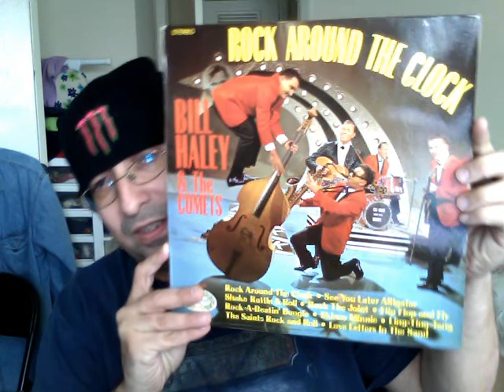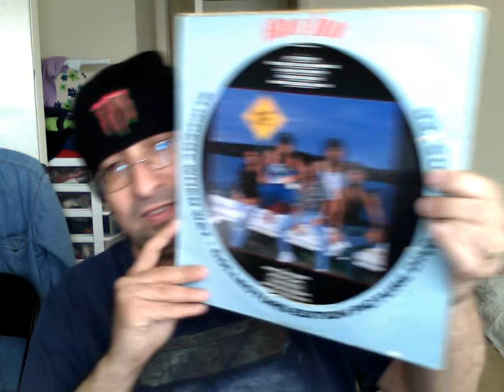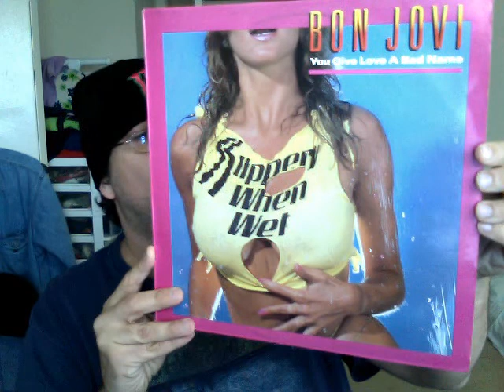Locos random records part-1.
I am Starting a series Of random Lps That I PICK from my stacks without Looking!!! Enjoy